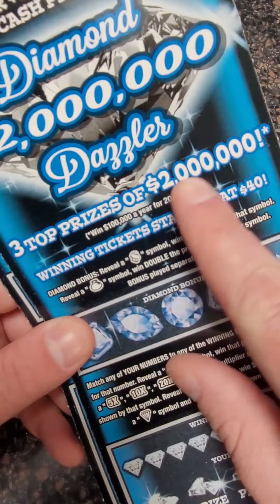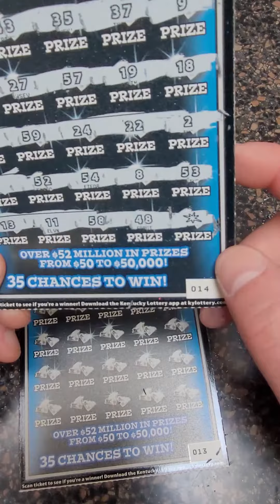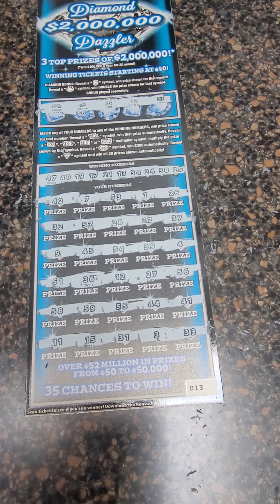Automatic Winner on this Lottery Ticket from Kentucky!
Fan Mail 👇👇

Justin Couch
Ludlow, KY
41016